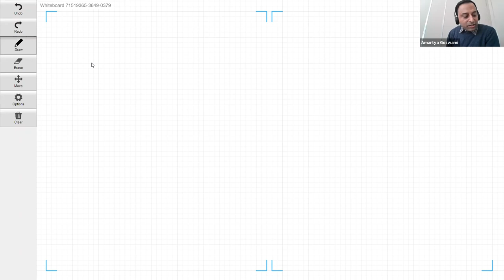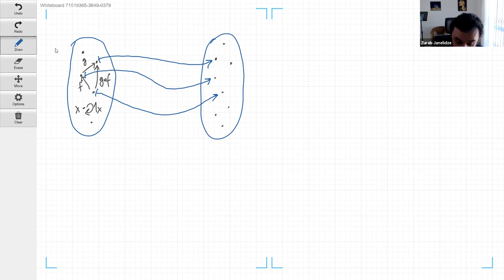2021-10 NITheCS Mini-School: Dr. Amartya Goswami and Prof. Zurab Janelidze, Elementary ... L3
2021-10 NITheCS Mini-School
Dr. Amartya Goswami and Prof. Zurab Janelidze

Elementary Introduction to Category Theory

Abstract: The aim of this mini-school is to give a very basic introduction to a branch of mathematics called category theory. Anyone who is familiar with numbers and basic arithmetic operations, and namely, addition and multiplication, will be able to follow at least the first lecture. For the second lecture onward, some encounters with basic mathematical structures, such as vector spaces and groups (nothing more than at the undergraduate level), will be useful. Category theory can be seen as a language that allows one to formalise high-level structural ideas in potentially any subject of study, in a simple mathematical framework, which often leads to revealing essential features of the subject in question, as well as to uncovering new conceptual links between different subjects. This simple framework can be illustrated in terms of the physical world around us, without the need to delve into complex mathematical detail, which makes it possible to start learning category theory without much background in mathematics. Category theory has a dual nature of basic and applied science. As a basic science, it is a vast and thriving discipline of pure mathematics. But, in most cases, the development of this discipline is motivated by its applications, within and outside mathematics. The nature of applications of category theory is, however, different from traditional applied mathematics. If the latter aims to aid one to solve specific problems in the context of a complex system, the former aids one in organising knowledge about the complex system, leading to a better conceptual understanding of the complex system and, at a more basic level, a language for thinking about the complex system. In this mini-school, we will take an in-depth look at the most fundamental components of this language: the notions of category, functor and natural transformation.

Time
Oct 05, 2021 02:00 PM
Oct 12, 2021 02:00 PM
Oct 19, 2021 02:00 PM
Oct 26, 2021 02:00 PM